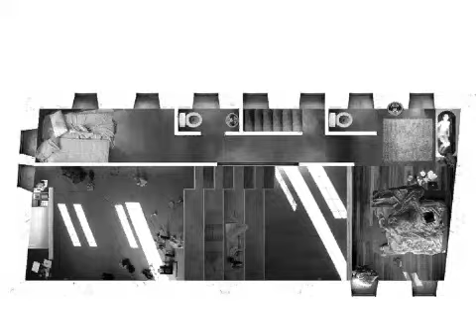the amphitheater house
video by giannis papagiannakis, antonas office